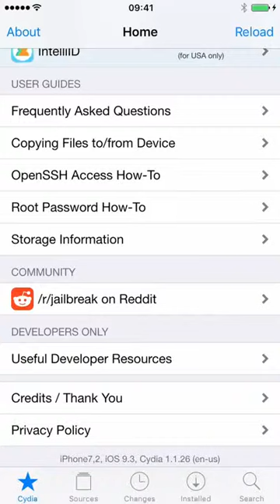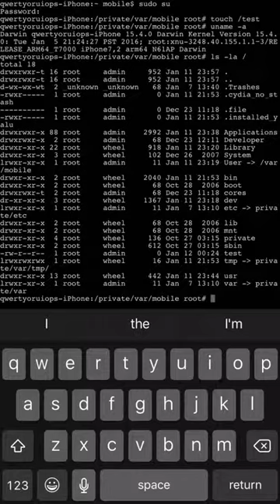iOS 9 3 Jailbreak Videosu Türkçe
iOS 9 3 Jailbreak yükseltme işleminin türkçe videolu anlatımı.